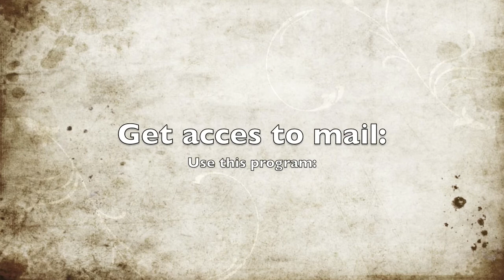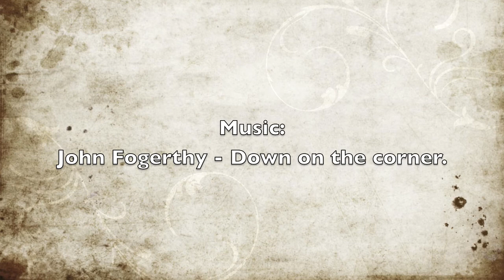Mac guide #1 What programs do i use on a mac?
Shows the most normal programs on a mac, and what you use them to.